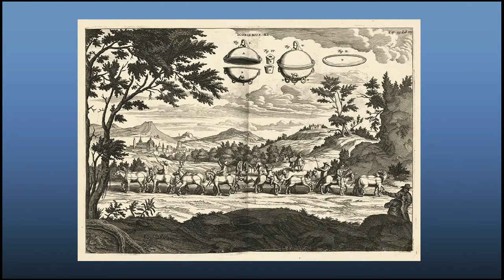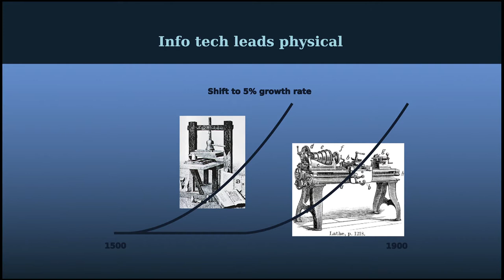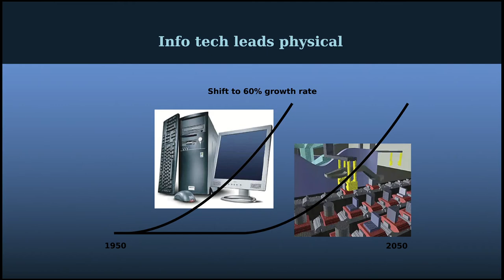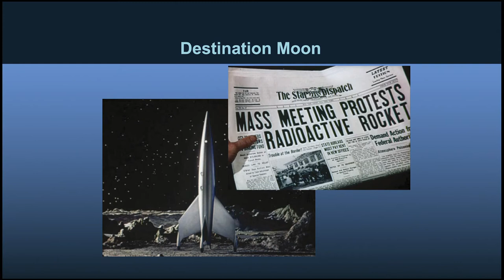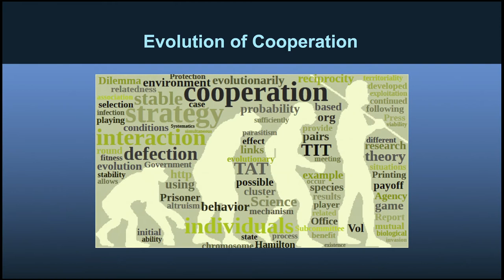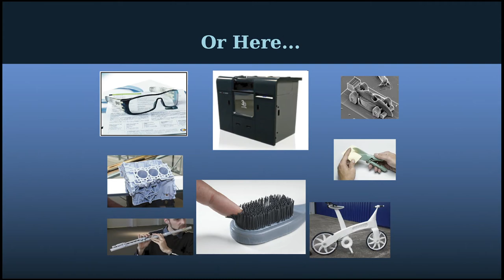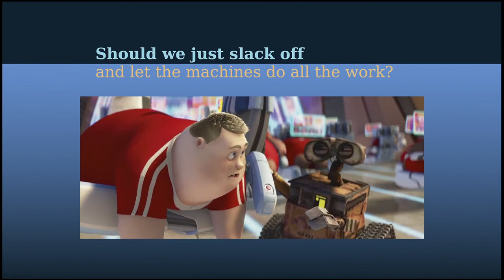04 Dr. J. Storrs Hall - Guest Speaker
Guest speaker Dr. J. Storrs Hall at the L. Ron Hubbard Writer of the Future 2012 Achievement Awards Event.